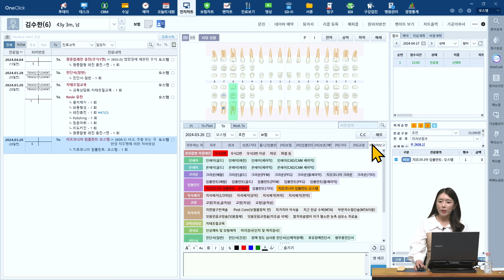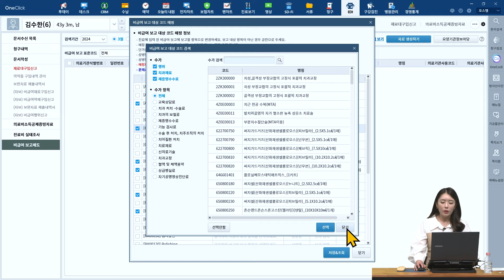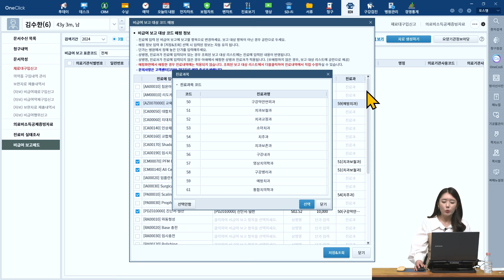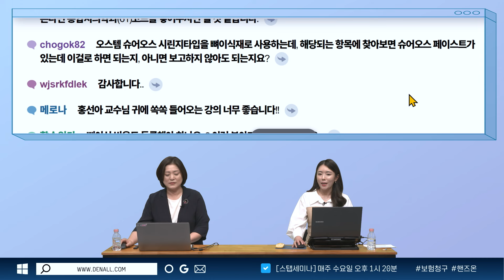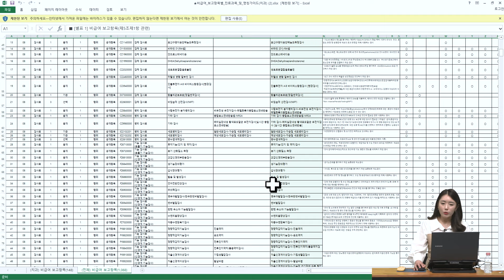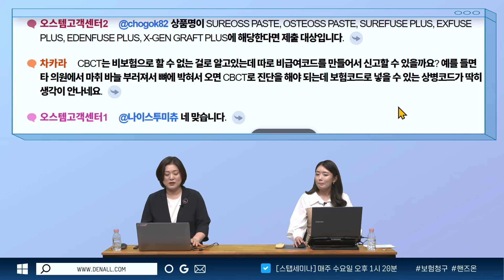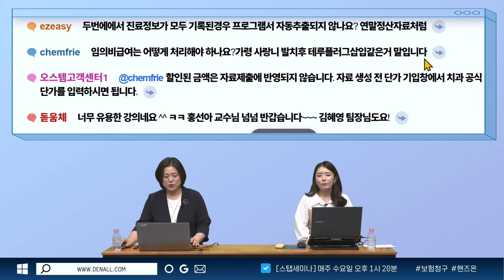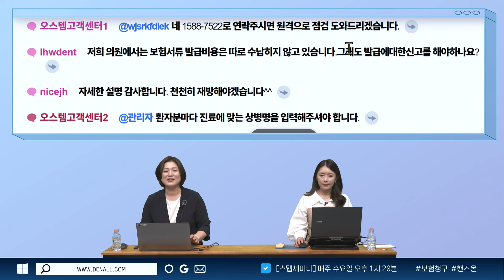[스탭세미나 특집 LIVE] 비급여 진료비 보고제도 Q&A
4월 17일(수) 스탭세미나 특집 LIVE Q&A

▶ 연자 : 홍선아 교수(대한치과교육개발원) , 김혜영 팀장(오스템임플란트)
▶ 주제 : 비급여 진료비 보고제도